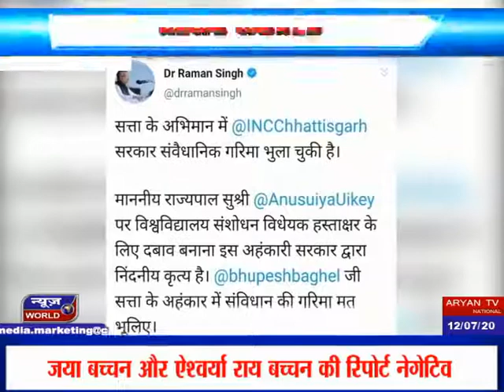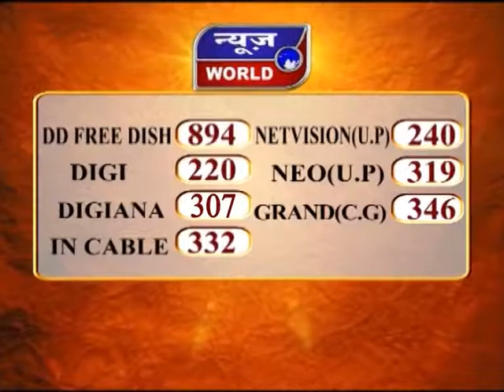राज्यपाल से मिले भूपेश के मंत्री रायपुर Chhattisgarh News World